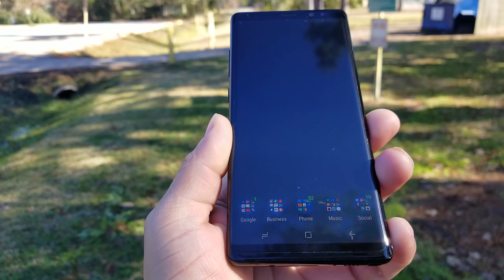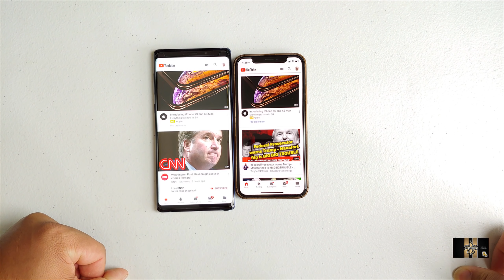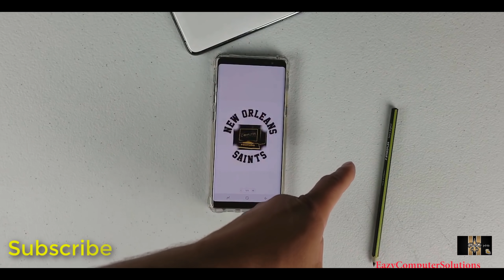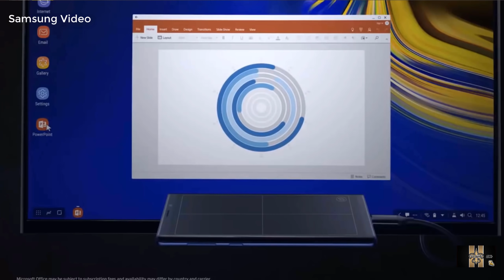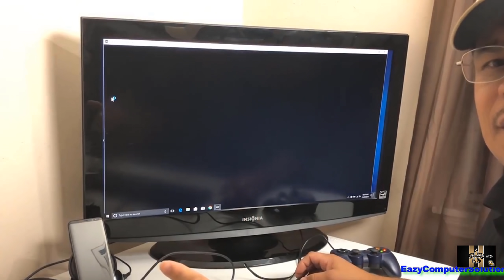Galaxy Note 9 My Daily Driver The Best Phone Yet | Sorry iPhone XS Max !!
Galaxy Note 9 My Daily Driver The Best Phone Yet | Sorry iPhone !!